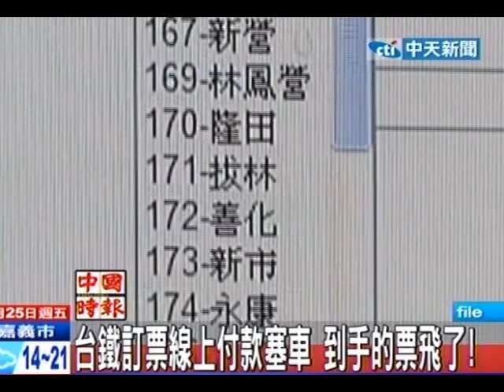中天新聞》台鐵訂票線上付款塞車 到手的票飛了！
中天新聞》台鐵網路付款購票系統出包，導致民眾預訂到的春節東部幹線車票飛了！23日夜間台鐵網路付款購票系統塞車，許多訂到車票的民眾,無法順利線上刷卡付款，台鐵初步估算有80多張車票線上付款沒有成功。